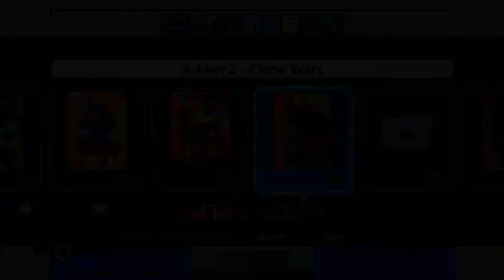A Quick Update [7/5/18]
I just wanted to give you guys a quick update on what's been going on and why I haven't been on YouTube lately. I'm still here, and I plan on coming back soon. Thanks for all of the support!